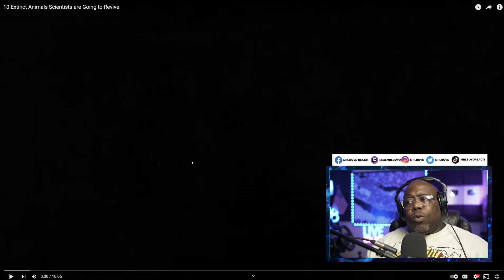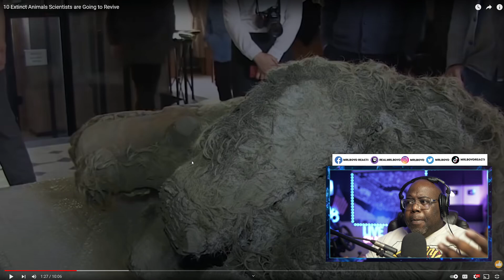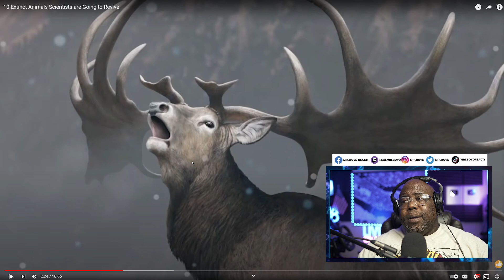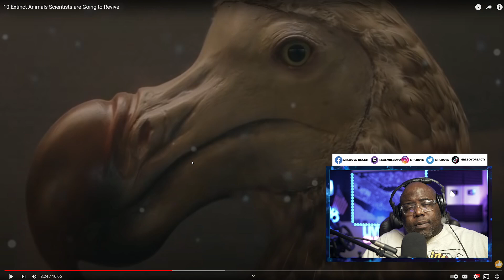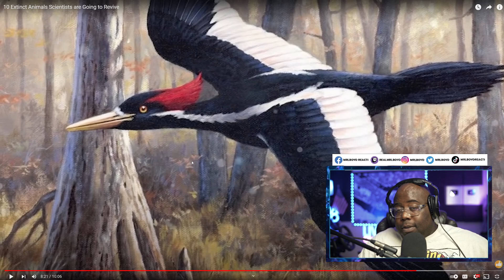10 Extinct Animals Scientists are Going to Revive